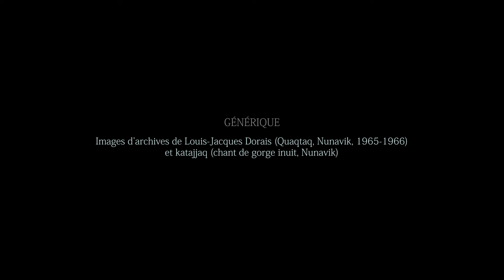Maurice Godelier. Livre 14. Cosmologie et économie baruya, et l’histoire ancienne de ...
Maurice Godelier. Livre 14. « Cosmologie et économie baruya, et l’histoire ancienne de la Nouvelle-Guinée »

Directeur d’études émérite de l’EHESS

Date : 7 décembre 2022 (Paris)